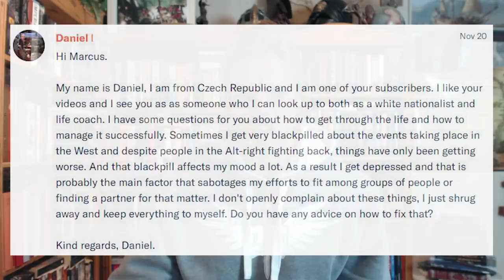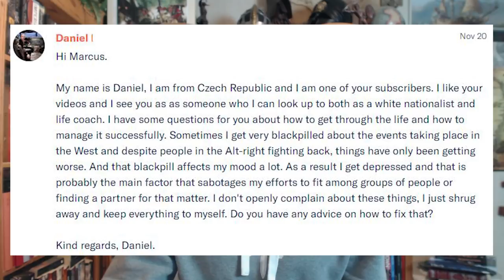THE BLACK PILL - Resisting It